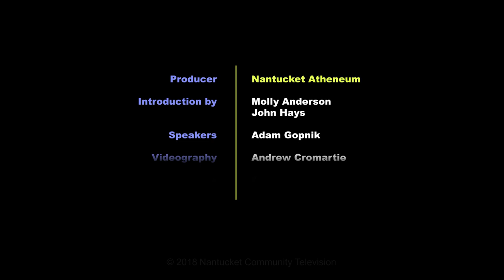2018 Constance Laibe Hays Memorial Lecture - Adam Gopnik - 7/16/18